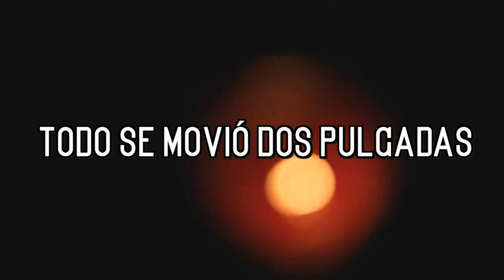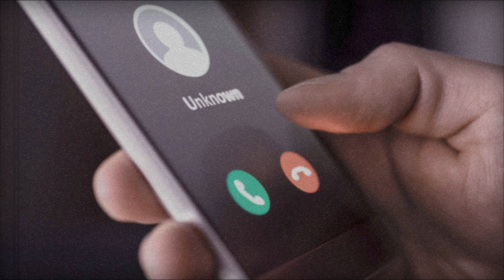Creepypastas Cortos Poco Conocidos | Especial Mes Del Terror 2022 | Parte 3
Tercera parte contando historias de terror para todos ustedes. ¡Que lo disfruten!

00:00 Introducción
00:17 Todo se movió dos pulgadas
03:09 ¿Soy bonita?
06:12 Tirando del enchufe